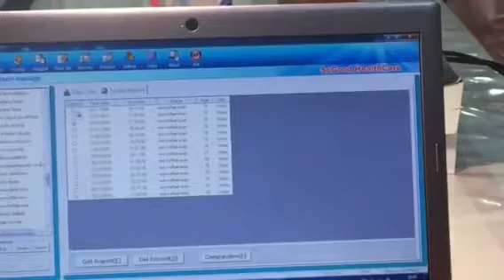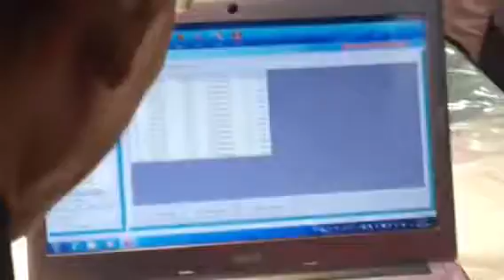พระราชจินดานายกตรวจสุขภาพกับคุณหมอโญ